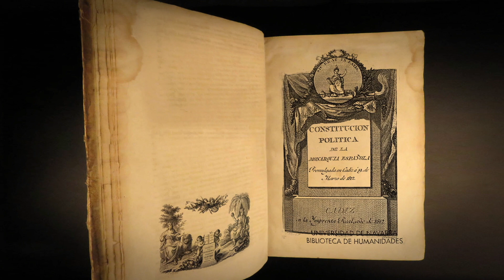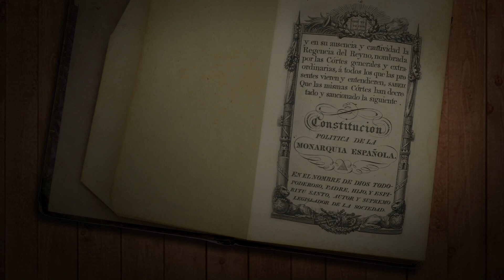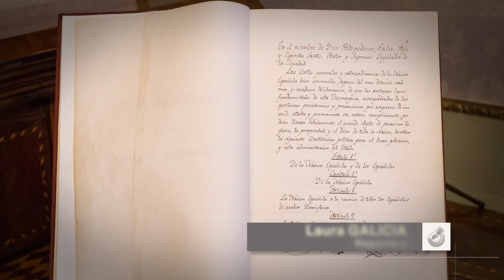HISTÓRICA CONSTITUCIÓN DE CADIZ